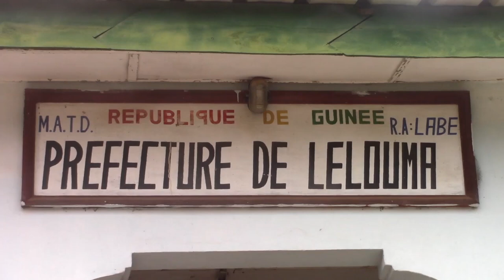Lélouma : le nouveau préfet trouve les caisses de l’administration vident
Le nouveau préfet de Lélouma, Elhadj Harouna Souaré n’a rien trouvé dans les caisses de l’administration préfectorale. Et au moment de la passation de services, son prédécesseur, Mohamed Deen Camara a présenté une situation dans laquelle il prétend que la préfecture de Lélouma lui reste devoir de 10 millions de francs guinéens, en carburant, sans pièce justificative, rapporte un correspondant de Guineematin.com en Moyenne Guinée.

Le directeur de cabinet du gouvernorat de Labé, Ouremba Traoré a supervisé les cérémonies de passation de services entre les préfets de Mali et Lélouma appelés à permuter leurs postes respectifs par un décret du président Alpha Condé, en date du 13 septembre 2020.
« Les deux frères que je viens de citer encore, une fois, bénéficié de la très grande confiance de Son Excellence Monsieur le Président de la République, le Pr Alpha Condé, en les permutant, l’un de Lélouma pour Mali, l’autre de Mali pour Lélouma », a expliqué Ouremba Traoré.

Ainsi, le nouveau préfet de Lélouma, Elhadj Harouna Souaré a promis de mériter de la confiance renouvelée en sa personne par le Chef de l’Etat.
« Nous devons nous donner la main pour redorer l’image de Lélouma. Et pour cela, il faut la contribution de chacun de nous, à tous les niveaux », a-t-il indiqué.

Quant à l’ancien préfet de Lélouma, Mohamed Deen Camara, il se dit conscient des défis qui l’attendent à son nouveau poste de Mali. « En prenant les commandes de cette préfecture, nous vous prions de bien vouloir nous accompagner dans cette difficile mais noble et exaltante mission. Car, c’est ensemble que nous devons relever les différents défis qui nous interpellent tous » a ajouté Mohamed Deen Camara.
Par contre, en passant le témoin pour Mali, Mohamed Deen Camara a présenté a présenté une situation dans laquelle il prétend que la préfecture de Lélouma lui doit 10 millions de francs guinéens en carburant. Mais, la mission du Gouvernorat de Labé, conduite par Ouremba Traoré, directeur de cabinet, a déploré l’absence de pièce justifiant cette dette annoncée.